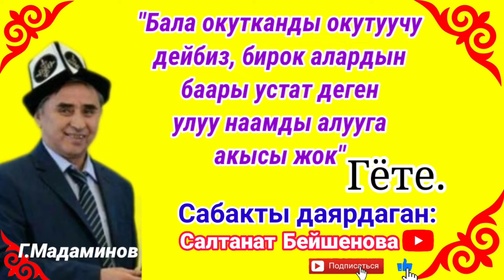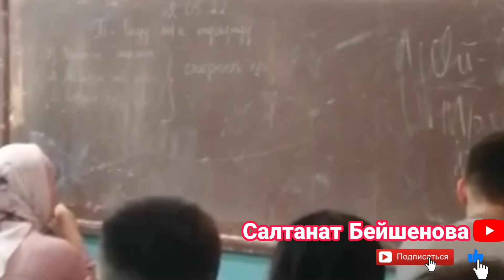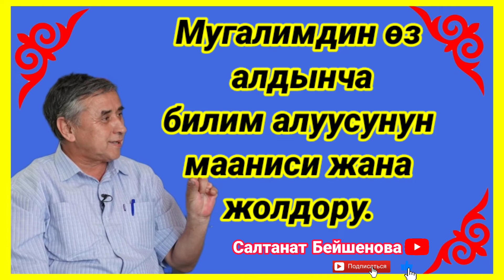√2Сабак."УСТАТ атаңдан улук"Б.Абдухамидова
"УСТАТТЫК ӨНӨРҮ" Г.Мадаминов